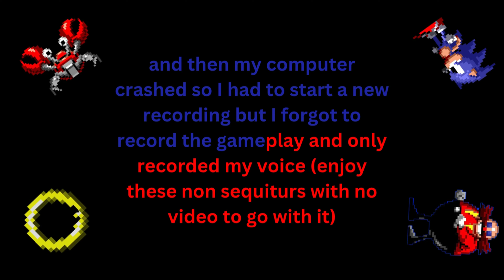A Zoomer Plays Sonic the Hedgehog for the First Time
I have been living and breathing Sonic since 7 o'clock this morning and I have no regrets about it. I'm so happy to bring you this video. I worked vewy vewy hard on it, and I'm very happy with the way it turned out. I just hope you enjoy it as much as I do.

Outro music: Sonic the Hedgehog - Starlight Zone [FamiTracker, 8-bit, VRC7] by @BlazeWeednix

If you end up liking this one I'll probably do Sonic 2 soon. I'm gonna do it anyways, but I might push the release date up, I don't know

Make sure to stick around next week for the finale of Super Mario Sunshine...